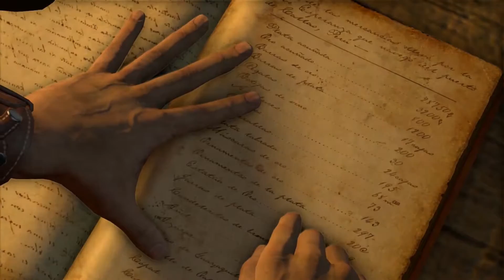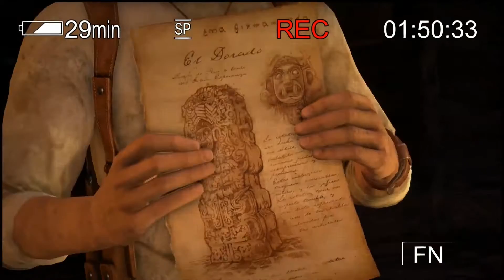Uncharted: Drake's Fortune - Walkthrough, Part 2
My playthrough of the original Uncharted, an action/adventure game done to the tune of Raiders of the Lost Ark, with fast-paced gameplay and a compelling story.  In this adventure, Nathan Drake goes after the lost treasure of his ancestor, Francis Drake.